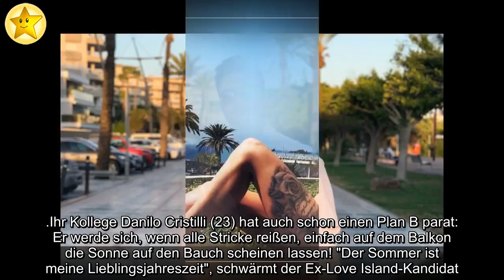So verbringen die "Köln 50667"-Stars ihren freien Sommer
Wie verbringen Köln 50667-Stars ihre wohlverdiente Freizeit? Als Darsteller einer Daily Soap stehen Danny Liedtke (30) und Co.  beinahe täglich in Köln vor der Kamera, um ihre Fans stets mit neuen Folgen versorgen zu können.  Ganz klar: Allzu viel Freizeit am Stück ist hier nicht gegeben. Doch natürlich dürfen die TV-Darsteller auch mal Urlaub machen und ausspannen.  Dafür ist die alljährliche Sommerpause gedacht, die in ein paar Wochen wieder ansteht.  Im Promiflash-Interview verraten die "Köln 50667"-Stars jetzt, was sie für ihre freien Tage geplant haben! . Aufgrund der aktuellen Krisenlage werden große Reisen vermutlich nicht möglich sein, doch Lea-Darstellerin Luise-Isabella Matejczyk will trotzdem das Beste draus machen! "Am liebsten bin ich am See natürlich oder bei Musik unter Menschen, irgendwo auf einer coolen, großen Wiese, mit einem Bierchen in der Hand, Lagerfeuer und genieße einfach, dass es warm ist", verrät die hübsche Brünette.  .Ihr Kollege Danilo Cristilli (23) hat auch schon einen Plan B parat: Er werde sich, wenn alle Stricke reißen, einfach auf dem Balkon die Sonne auf den Bauch scheinen lassen! "Der Sommer ist meine Lieblingsjahreszeit", schwärmt der Ex-Love Island-Kandidat.  "Die Tage sind länger, es ist schön warm und die Atmosphäre ist einfach sehr positiv!" . Auch Kevin-Darsteller Danny Liedtke muss bei der Frage nach seiner Lieblingsjahreszeit nicht lange überlegen: "Ganz klar.  Sommer!" Er liebt es, sich in die Sonne zu legen: "Ich bin der 'Biste braun, kriegste Frauen'-Typ", witzelt der Blondschopf.  "Ich benutze kaum Sonnencreme, weil ich meine Haut trainiert habe, dass sie sich selbst schützt.  Kurz und knapp: ich bekomme nicht schnell Sonnenbrand." ."Köln 50667" – Montag bis Freitag um 18. 05 Uhr bei RTLZWEI. Die Folgen sind nach der Ausstrahlung 30 Tage lang kostenlos auf TVNOW verfügbar.  .Wusstet ihr, dass bei "Köln 50667" eine Sommerpause eingelegt wird?.